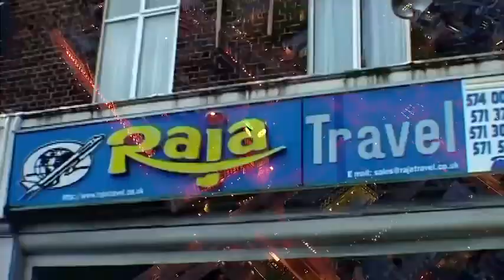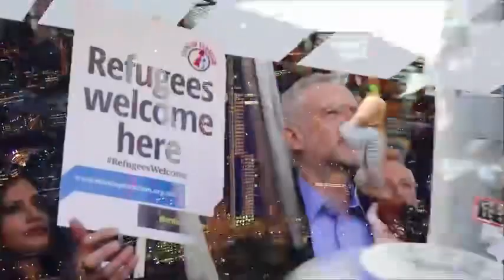MODERN London. ‼️‼️‼️NO Secrets Here.💂🏻‍♂️🏴󠁧󠁢󠁥󠁮󠁧󠁿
This is England. Beautiful England. And we never gave it away.    ❤️ 🏴󠁧󠁢󠁥󠁮󠁧󠁿 Nothing’s Wrong With Being Patriotic. 🏴󠁧󠁢󠁥󠁮󠁧󠁿 ❤️